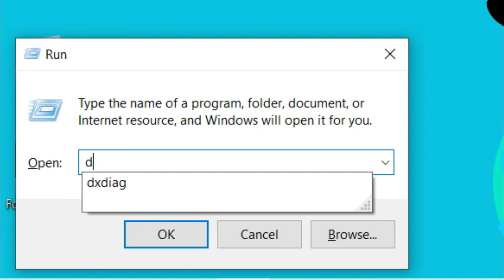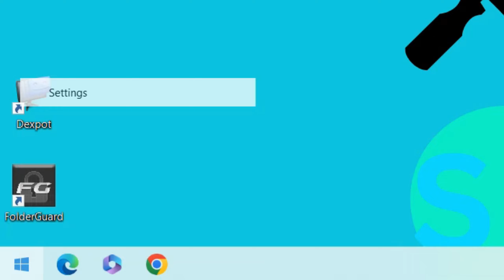3 SIMPLE METHODS TO CHECK VRAM ON WINDOWS 10/11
Hope this video was very helpful. I really try my best and  If it was please consider liking and subscribing to never miss when I post a video it will also be a great blessing to me!